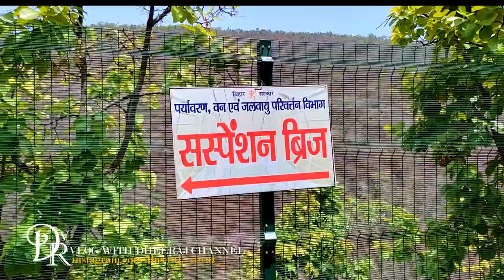PART-3RAJGIR Tour/SUSPENSION BRIDGE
aaj se ham sub ka tour start ho raha hai ham sub patna junction se bakhtiyarpur juction us ke bad bihar sharif junction hote huye rajgir  ja rahe hai
BUDHPURNIMA TRAIN 3:00am  se jis ka cost .per man 64rs hai , hum rajgir junction se wildlife safari jayege